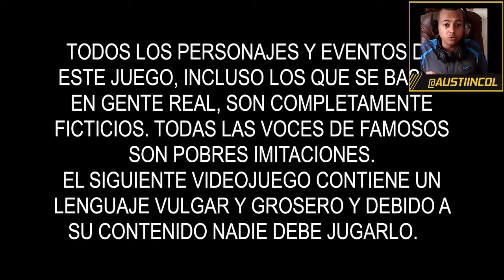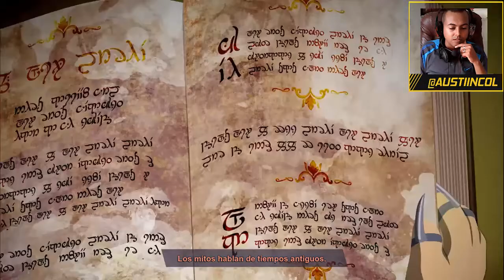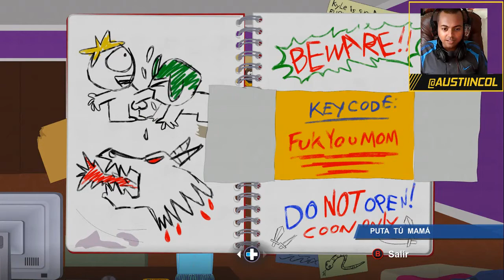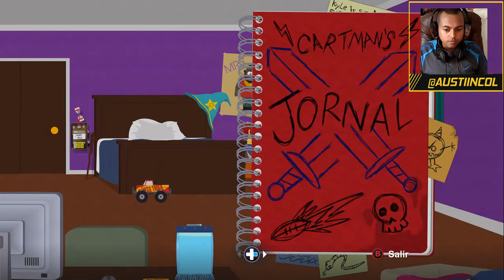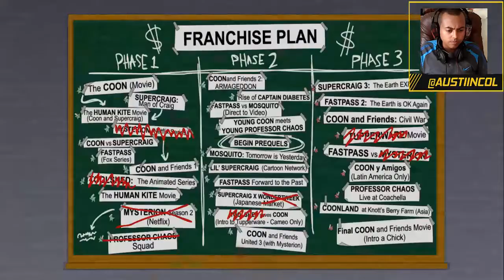SOUTH PARK RETAGUARDIA EN PELIGRO!! RISAS POR MONTONES #1